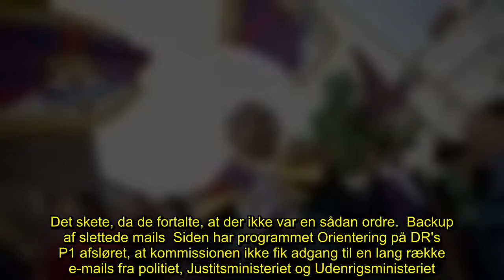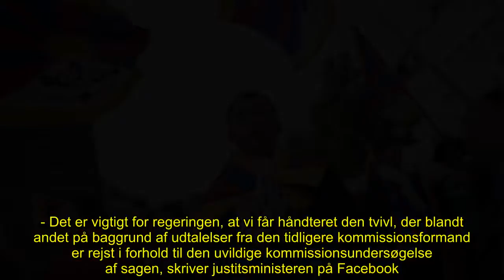✅ Pape vil have afklaring af Tibet-sag før sommerferien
✍ Justitsminister Søren Pape Poulsen (K) inviterer nu Folketingets partier til en drøftelse af, hvordan sagen om slettede e-mails i forbindelse med Tibetkommissionens undersøgelse skal håndteres.  Det skriver han på Facebook.  Tibetkommissionen skulle med landsdommer Tuk Bagger i spidsen forsøge at klarlægge, hvem der gav en ulovlig ordre om, at højtstående kinesere skulle spares for at se demonstrationer og tibetanske flag under flere besøg i København.  Det lykkedes ikke kommissionen at placere  ...